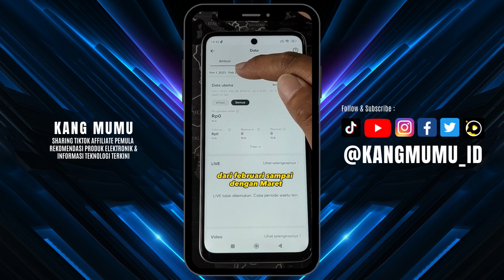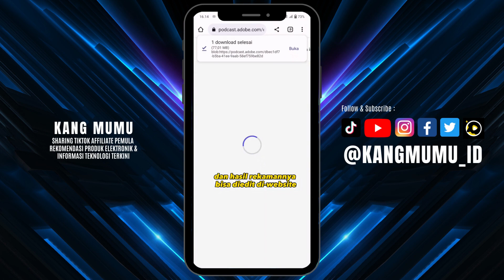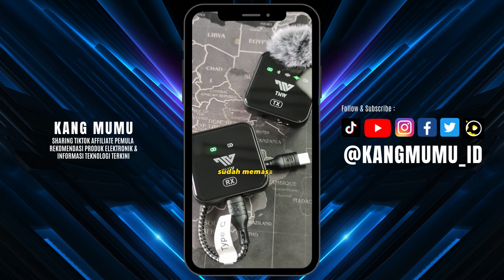100 JUTA PERTAMA DARI TIKTOK AFFILIATE